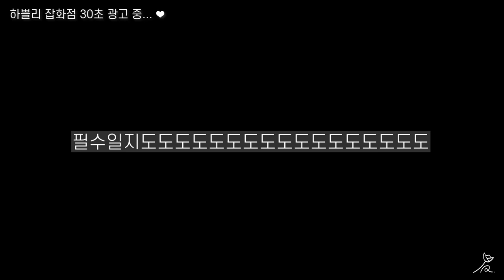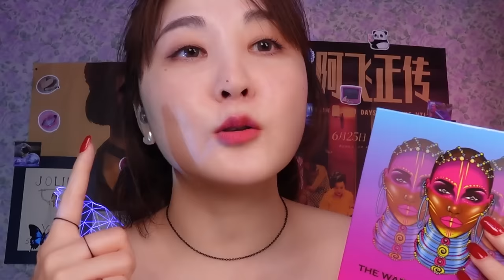😈 현실 언니 버전 메이크업 상황극 ASMR｜하대받고 싶은 사람이 보는 영상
*하쁠리의 꿀잠 아이템 구매하기*

K-장녀 30년 이상 경력직으로써 그다지 어려운 촬영은 아니었네요 허허허💛

00:00 미리보기
00:26 하쁠리 잡화점 30초 광고
01:01 시작
26:45 후원 영상 미리 보기 (구독 옆 가입 버튼)

🌷부계정
하쁠리의 수다 ASMR